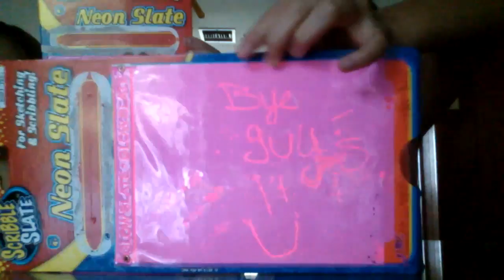You guys will never believe us!!!!!!!!:))))